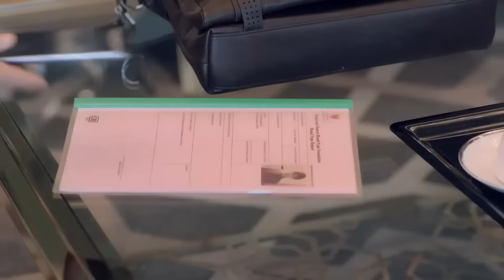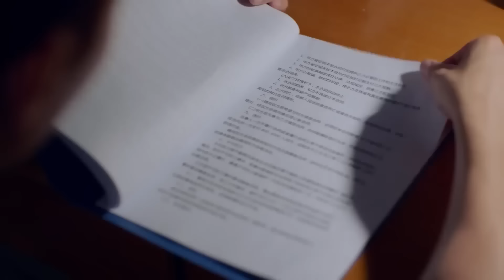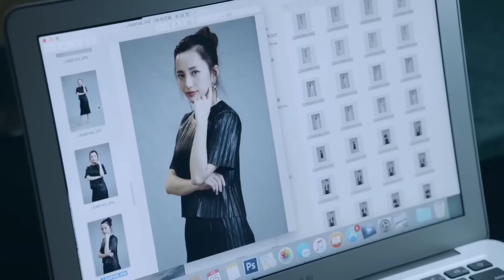EngSub【以愛為名の錯撩】▶ EP16 📰王牌財經記者#白鹿 錯撩禁慾系霸總#王鶴棣 💘心機小嗲精報復劈腿前男友，嘴甜唇軟一吻撩撥腹黑霸總🫦甜甜的戀愛在陰差陽錯的互懟中悄悄展開🌸魏哲鳴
📺【以愛為名の錯撩 Only For Love】 📰王牌財經記者#白鹿 錯撩禁慾系霸總#王鶴棣 💘心機小嗲精報復劈腿前男友，嘴甜唇軟一吻撩撥腹黑霸總🫦甜甜的戀愛在陰差陽錯的互懟中悄悄展開🌸魏哲鳴 ，🔥️火熱更新中（6:00pm, GMT+8 二集連播）

💬劇情簡介：
　　雜誌社女編輯安娜因為一段巧妙的機緣，一種稀有的血型與馬來西亞男友林志鈞相知相愛，當安娜正憧憬著人生最重要的幸福婚禮時，林志鈞卻在馬來西亞遭遇渡輪事故消失不見，從幸福頂點跌落 的鹿安娜不願相信這樣意外的事情會降臨在自己的生活中，而摯愛就這麼突然離開了自己。 從最初的驚慌中冷靜下來，她毅然開始了尋找愛人下落的征途，隨著安娜抽絲剝繭堅韌不放棄的查找，鹿安娜終於揭開了事實的真相，原來未婚夫林志鈞的患有家族遺傳血液病，其 家族企圖讓安娜成為林志鈞的長期血液供應者，林志鈞無法面對自己深愛的安娜，選擇一次船難的契機與安娜告別，選擇消失在安娜的世界獨自面對。 經過愛的考驗，安娜和林志鈞勇敢地面對真相，用真摯的愛情戰勝的疾病。 這世界是複雜的，情感也是複雜的，很多人和事，無法用簡單的對錯來判斷，但愛依然是值得相信的，堅定自己的選擇，就會收穫愛的真諦。
🌟主演：王鶴棣 /白鹿 /李承鉉
🎞️集數：28集